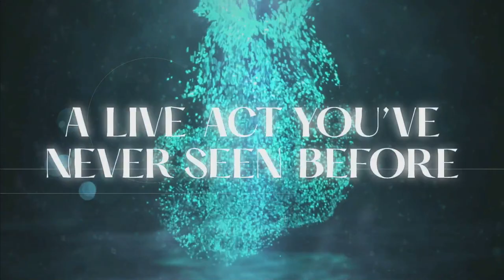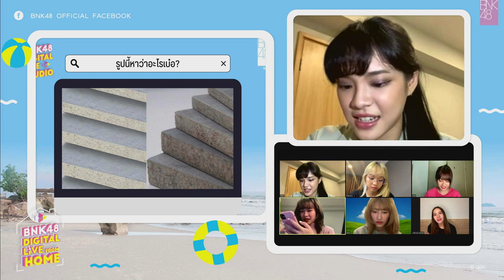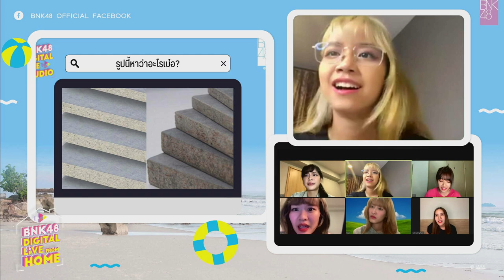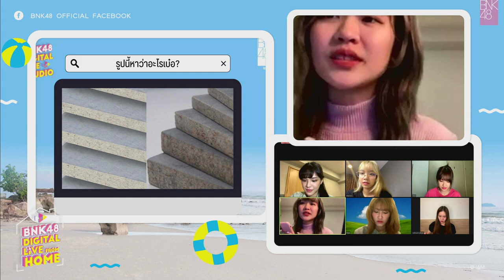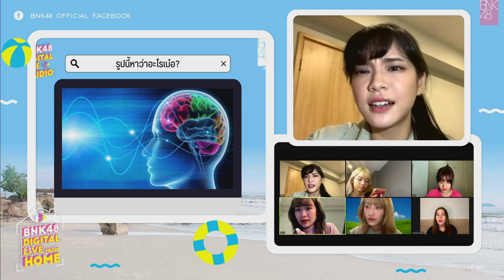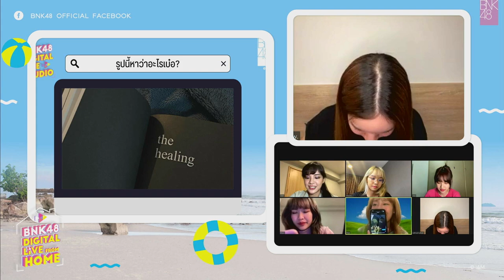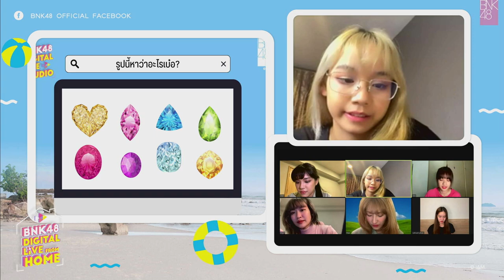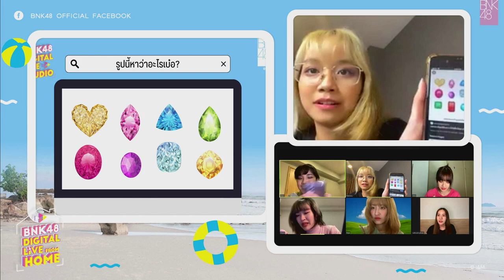ท่องโลก Internet | BNK48 DIGITAL LIVE FROM HOME | 15 JUL 2022